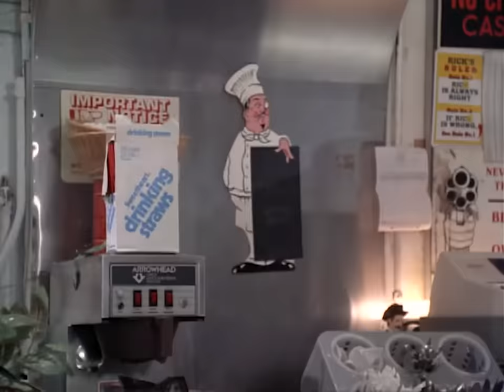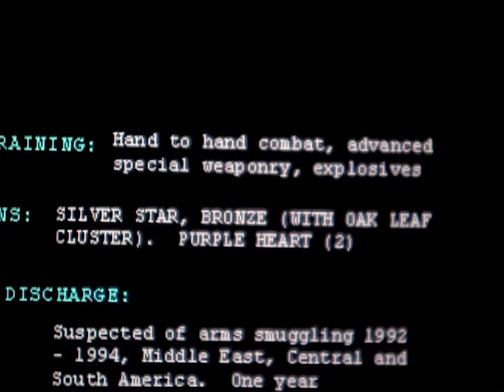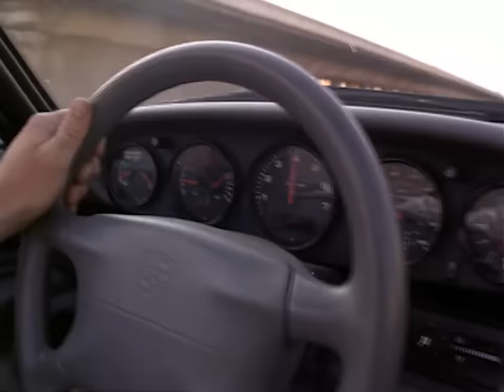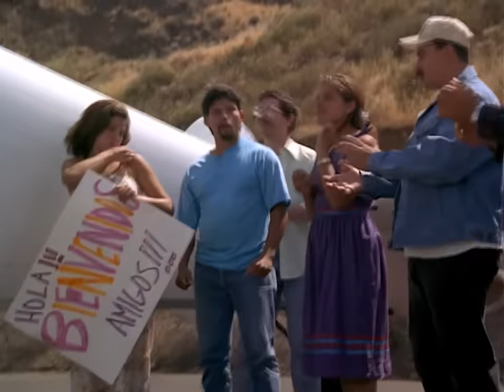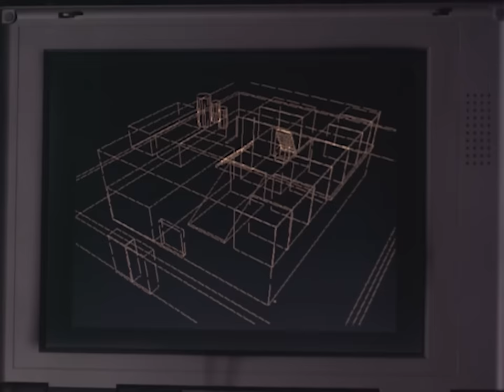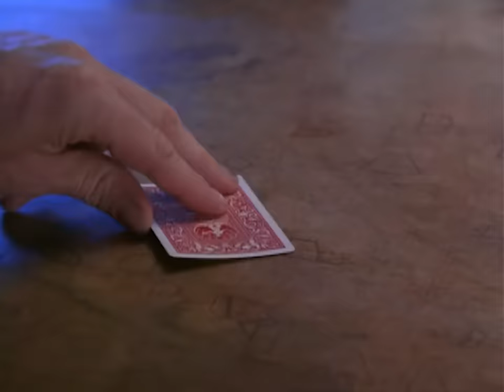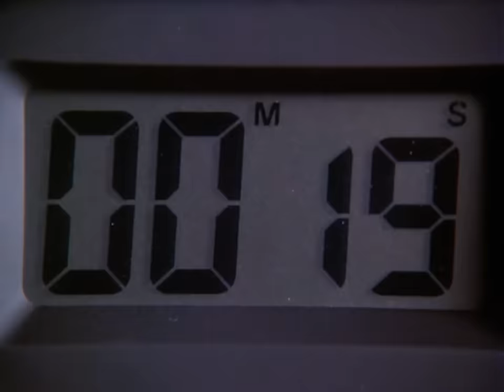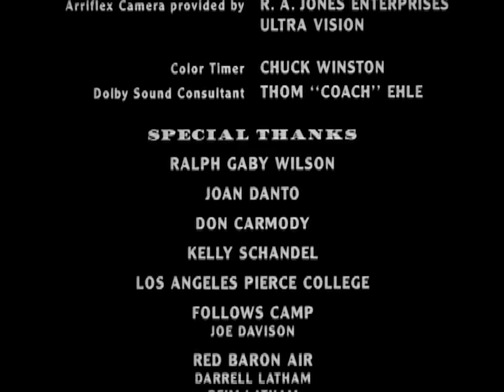The Bad Pack (Action) Full Length Movie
A town of Mexican immigrants on the Texas border hire a team of mercenaries to protect them against an underground militia group, who try to claim the town as their own.

Director: Brent Huff
Cast: Robert Davi, Roddy Piper, Rolf Moeller, Sven-Ole Thorsen
Action